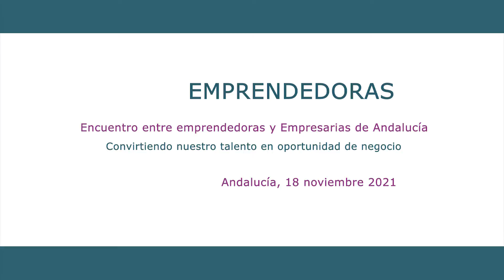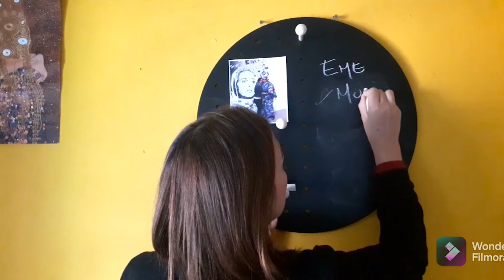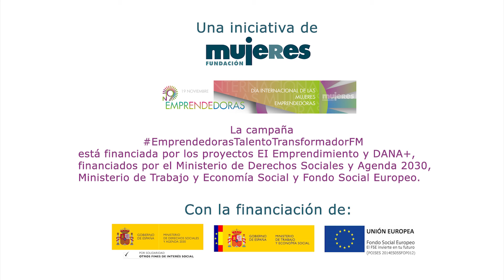Campaña EmprendedorasTalentoTransformadorFM. 19N 2021: Andalucía Panel Emprendedoras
El 19 de noviembre se conmemora el Día Internacional de las Mujeres Emprendedoras. En Fundación Mujeres consideramos imprescindible visibilizar cómo el contexto actual ha supuesto nuevos retos y desafíos para los emprendimientos de las mujeres en donde la digitalización de los negocios ha sido una de las piezas claves para la transición y adaptabilidad a este escenario, especialmente en el entorno rural. Es por esto que queremos visibilizar e impulsar el talento transformador de las mujeres y sus emprendimientos en los entornos rurales y urbanos, dar a conocer cómo se han adaptado y transformado al contexto actual, y cuáles han sido los aprendizajes y oportunidades futuras que han identificado dentro de este escenario.

En este contexto, entre el 15 y 19 de noviembre, ponemos en marcha la campaña EmprendedorasTalentoTransformadorFM que ofrece la posibilidad de participar en un abanico de actividades especialmente diseñadas para que emprendedoras y empresarias compartan espacios de reflexión y aprendizaje con otras mujeres en su misma situación. Las actividades programadas se desarrollarán en formato presencial u online.

La campaña EmprendedorasTalentoTransformadorFM se realiza en el marco de los proyectos EI Emprendimiento y DANA+, financiados por el Ministerio de Derechos Sociales y Agenda 2030, Ministerio de Trabajo y Economía Social y Fondo Social Europeo.